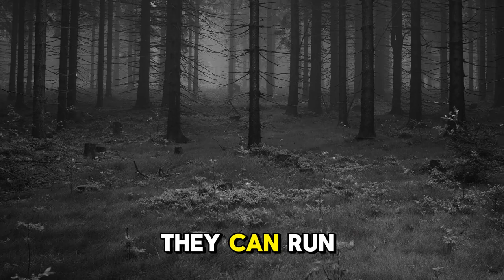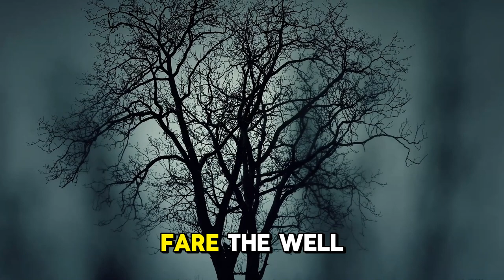Fangs and Fur: Exploring the Mysteries of the Night Hunters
Join us on a journey through the shadows as we uncover the mysteries of moonlit warriors, cursed by ancient magic and bound by primal instincts. Explore their origins, powers, and survival tactics in this captivating exploration of mythical creatures lurking within the darkness. Are you ready to confront twilight terrors and emerge triumphant against the encroaching darkness? Join us on this epic quest into the unknown.